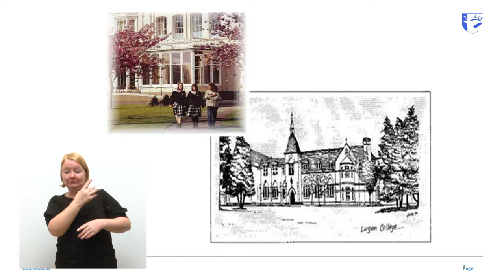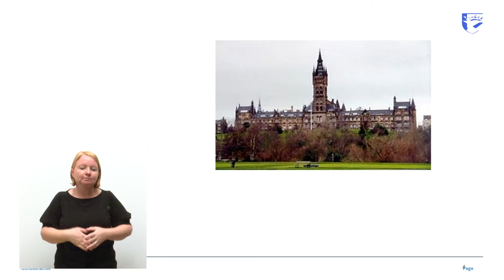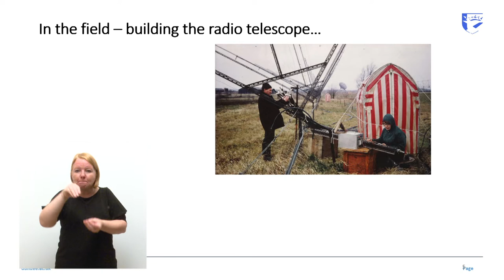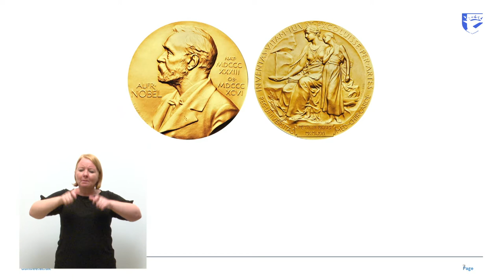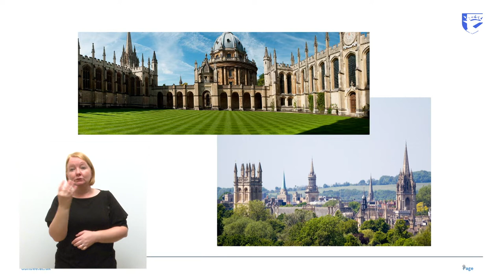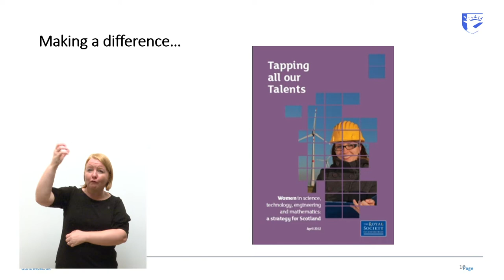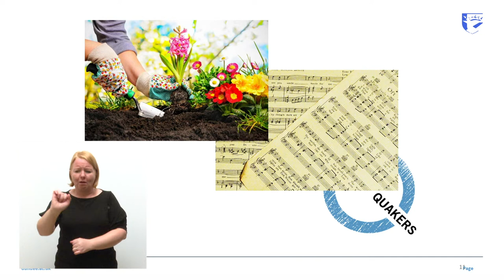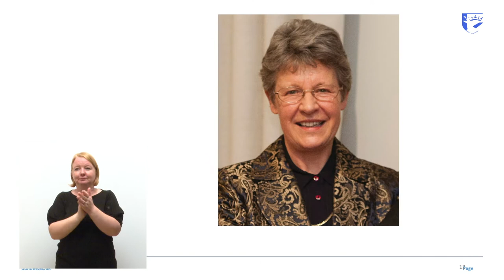Chancellor's Installation - Professor Dame Jocelyn Bell Burnell, Monday 3 September 2018